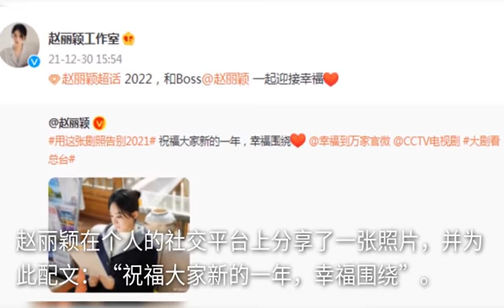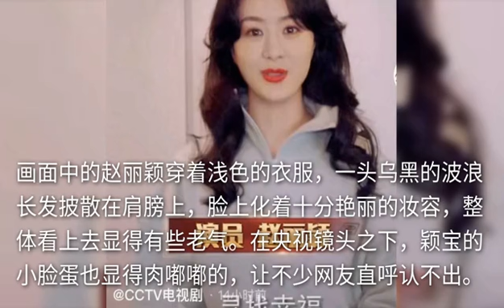赵丽颖晒照优雅迷人似少女，认真研读剧本受期待，力破发福传闻